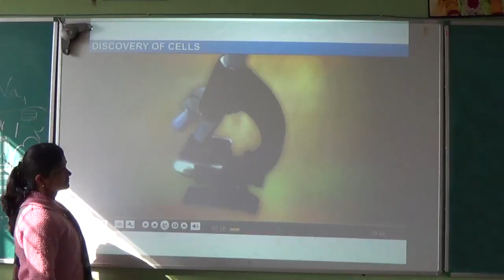DS Heritage Scholars School TVC